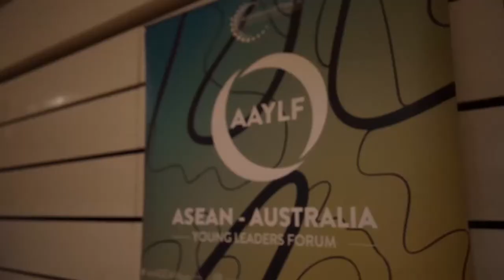ASEAN-Australia Young Leaders Forum 2019: Day 1 Highlight Reel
See what our delegates got up to at Day One of the AAYLF 2019.